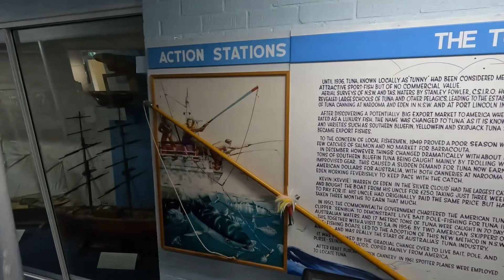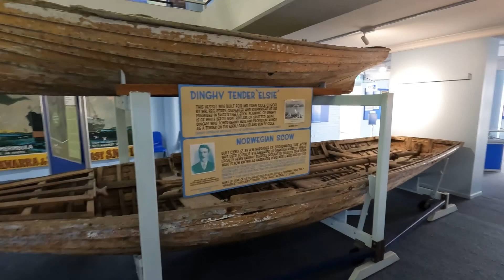Killer Whale Museum Eden